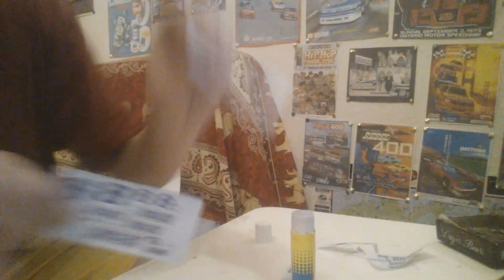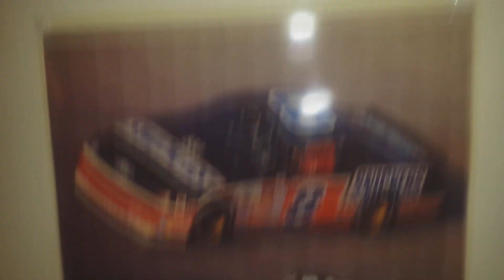Dick Trickle #8 Racing Champions Snickers 1992 Edition CUSTOM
DRIVER: Dick Trickle
CAR MAKE: Ford Thunderbird
TEAM RACING: Stavola Brothers Racing
CAR NUMBER: #8
MAKE DIECAST CSUTOM: Racing Champions
YEARS: 1992 EDITION